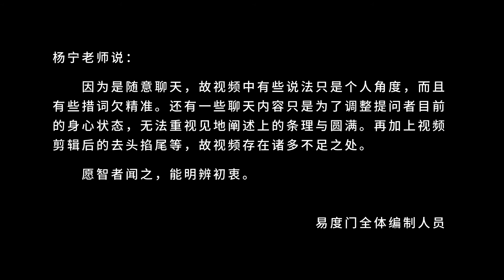如如不动就体现在你不取境 易度门 聊天室汇辑2017年11月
如如不动就体现在你不取境
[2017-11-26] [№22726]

Last update at 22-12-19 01:53:09